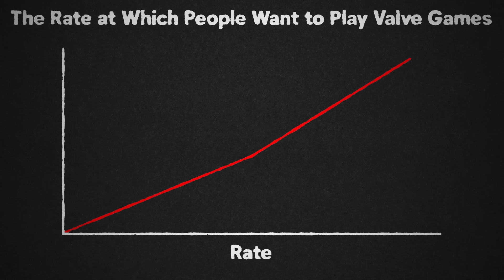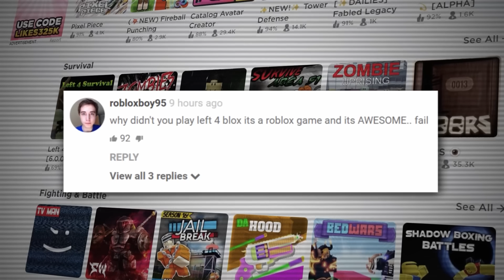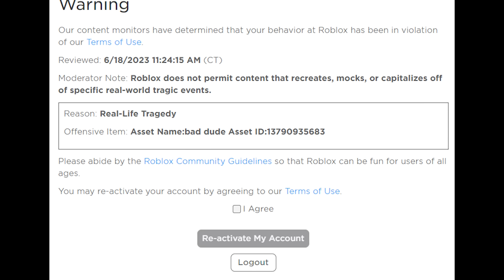The WORST Left 4 Dead Ripoffs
these games are like Left 4 Dead except well.. they are Not 2 Good... get it?

bumper music is from Kaze no Notam and Buck Bumble
ratlobber baby art by Squeechy
some other gameplay provided by Coin-coin le Canapin